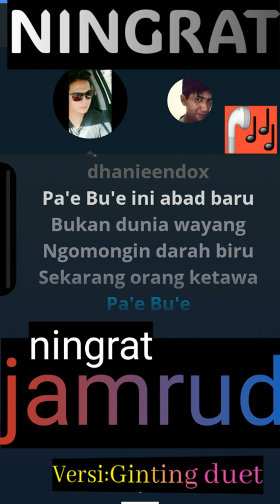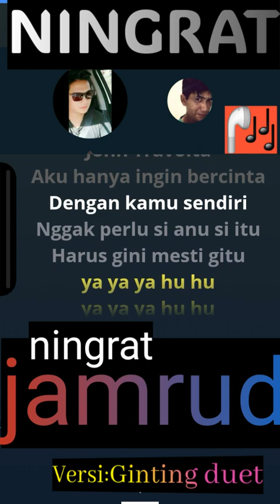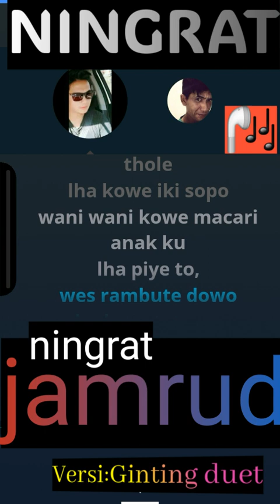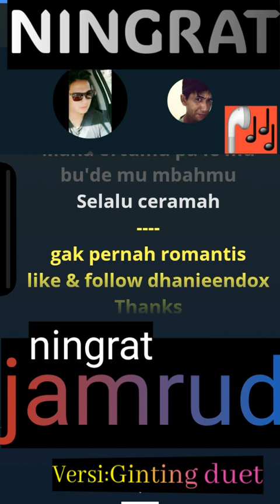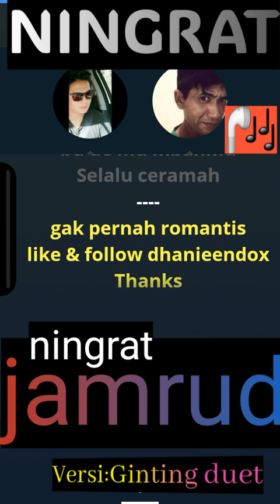Ningrat-jamrud(versi:Mas ginting duet) 😂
Semogaaaaaa terhiburrr my friend. special one... only one... 😍💪💪
ginting(hobby segala suku) 🙏